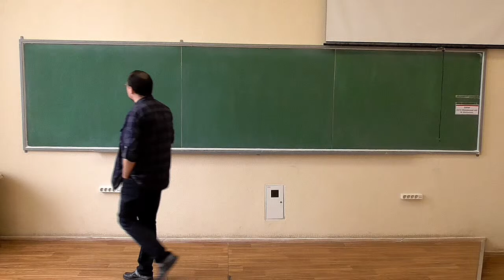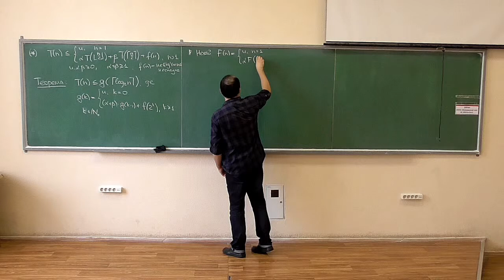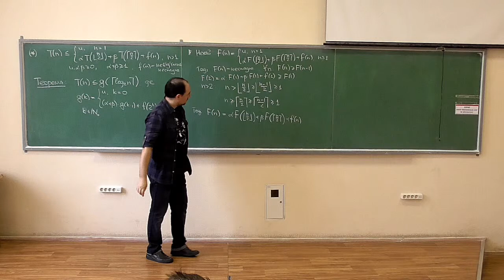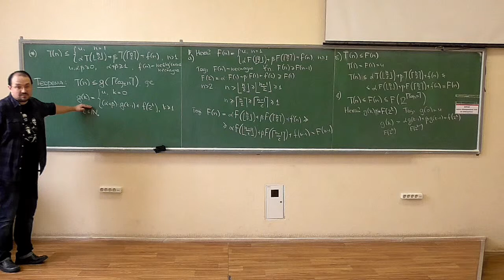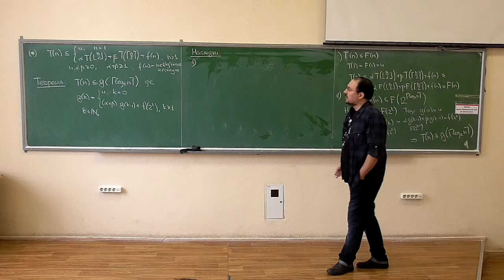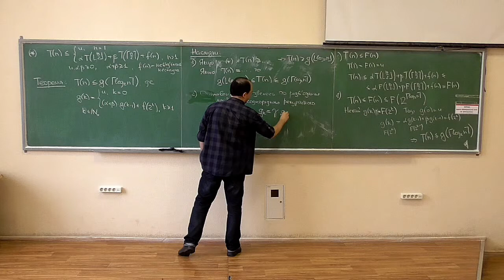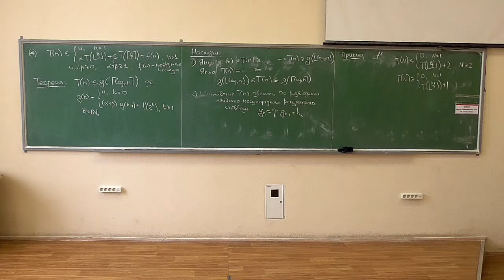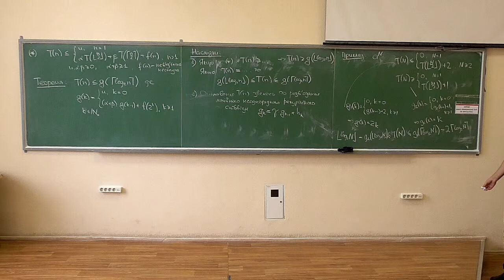Основи аналізу алгоритмів, лекція 07-1: альтернативне формулювання основної теореми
Розглянуто такі питання:
-- альтернативне формулювання основної теореми та його доведення.